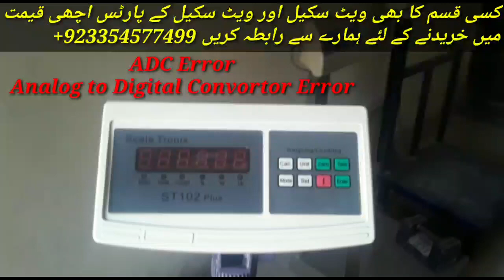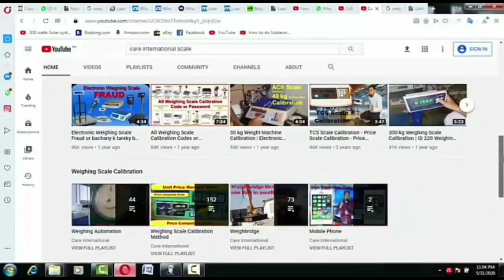Adc Error in ST102 Weighing Indicatorye error kesy Repair kary by Care International scale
ST102 Weighing machine mai Error ADC kesy theak kary is ki compleat detail is video mai dekhy gy
Ye scale purchase krny k lehy hamary sy rabta kary